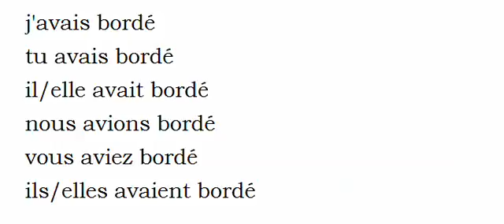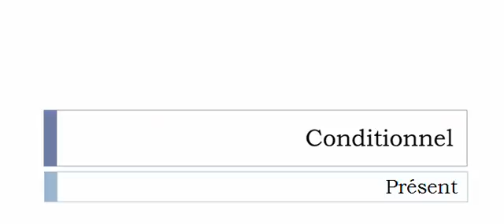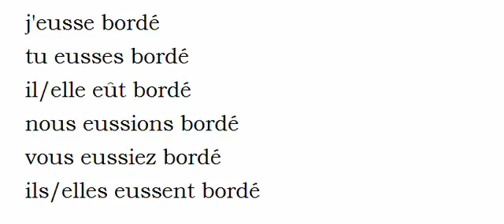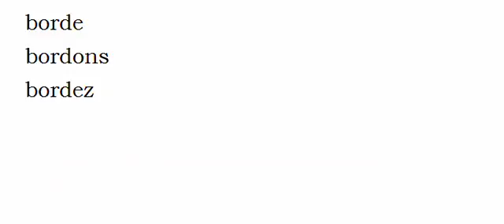Learn French conjugation with me # Verb = Border